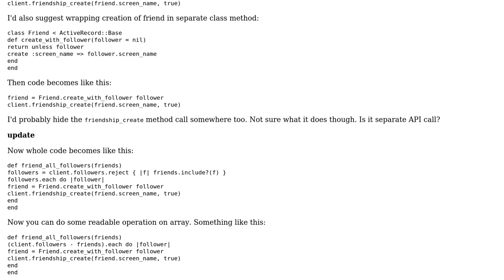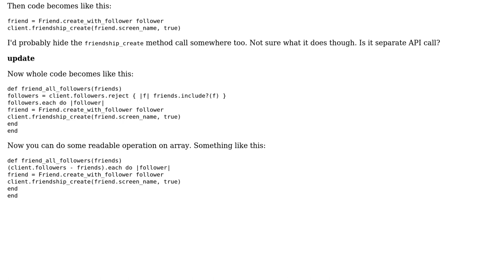Simplification of loop in Ruby (2 Solutions!!)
Simplification of loop in Ruby

With thanks & praise to God, and with thanks to the many people who have made this project possible! | Content (except music & images) licensed under CC BY-SA | Music | Images & others | With thanks to user Gavin Miller user Eimantas and the Stack Exchange Network Trademarks are property of their respective owners. You are responsible for your own actions.